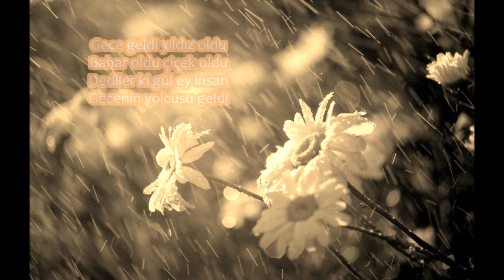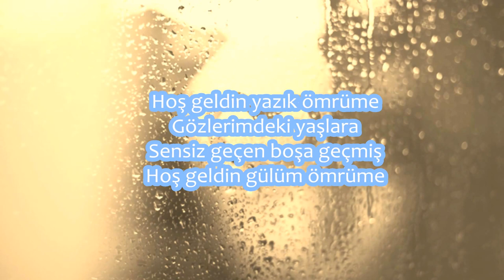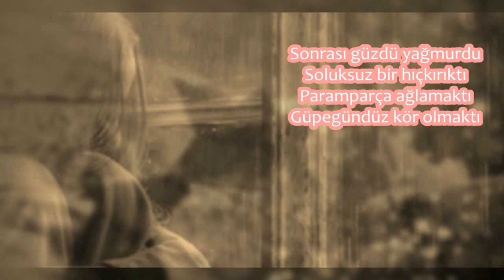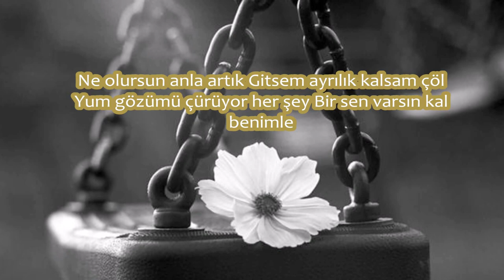Tuncay Akdogan - Hosgeldin Gülüm Ömrüme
Bir yel esti usul usul
Ayva güldü nar ağladı
Ömrüm durdu ömrüm sustu
Sanki gece geliyordu
Gece geldi yıldız oldu
Bahar oldu çiçek oldu
Dediler ki gül ey insan
Gecenin yolcusu geldi
Hoş geldin yazık ömrüme
Gözlerimdeki yaşlara
Sensiz geçen boşa geçmiş
Hoş geldin gülüm ömrüme
Sonrası güzdü yağmurdu
Soluksuz bir hıçkırıktı
Paramparça ağlamaktı
Güpegündüz kör olmaktı
Ne olursun anla artık
Gitsem ayrılık kalsam çöl
Yum gözümü çürüyor her şey
Bir sen varsın kal benimle
Sen gidersen ne kalır ki
Ömrüm susuz bağlarında
Sen giderken dayanamam
Ne olursun kal benimle